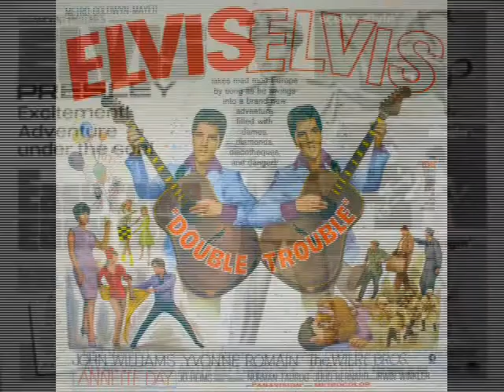E-Cousins - Elvis Movies (All Elvis Movies In One Song)